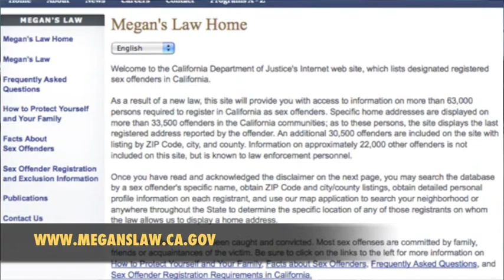3 Con el 33